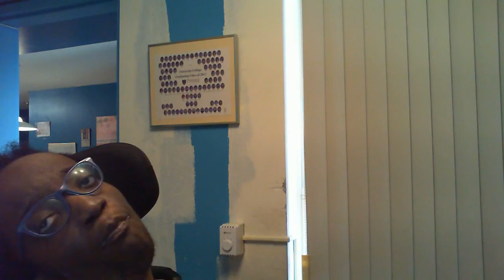RR This is Love